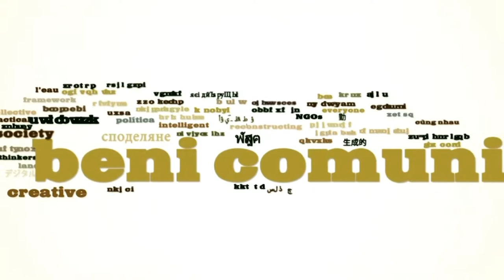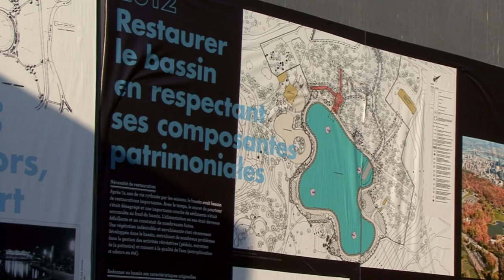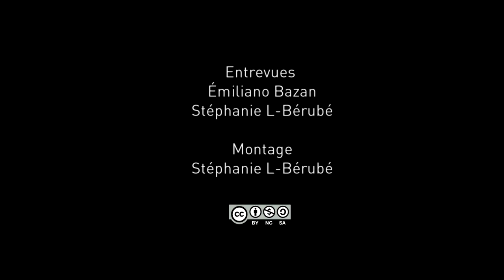Ô Saint-Laurent: portrait isolé du rêve de Lamberto Tassinari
Le portrait est tiré de la vidéo documentaire « Ô Saint-Laurent: une histoire d'eau et d'appartenance ».

Contexte:
Le fleuve Saint-Laurent, icône de l'histoire québécoise, est actuellement difficile d'accès pour les Montréalais-es. Au cours des vingt dernières années, les processus d'urbanisation et d'industrialisation de la métropole ont éloigné la population de cette source d'eau. Cette ville insulaire a perdu le sens d'appartenance au fleuve. Dans le contexte actuel, nous nous posons la question suivante: Comment pouvons-nous nous ré-approprier le fleuve Saint-Laurent comme bien commun ?

Une production de Communautique, dans le cadre du projet Remix biens communs.
Réalisation et montage : Stéphanie L-Bérubé
Images et entrevues : Stéphanie L-Bérubé et Émiliano Bazan